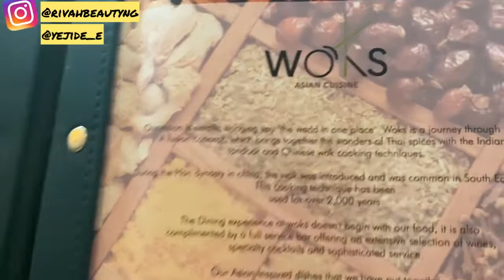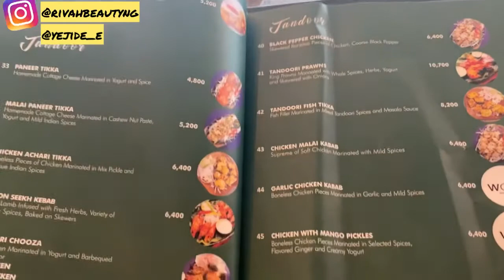YEJIDE EATS: Where to Eat in Lagos | Woks Asian Cuisine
Hey guys, welcome to another episode of Yejide Eats showing where to eat in Lagos

The restaurant of today is WOKS ASIAN CUISINE and it is located at 5A Adebayo Doherty Street (Road 14), off Admiralty Way Lekki 1. It’s a bit pricey but the food was really good, the waiters were helpful and polite and the ambience was perfect.

Here’s a list of what 2 of us had and prices in Nigerian Naira:
Butter Nan                           - N1500
Royal Bali                            - N3700
Red Sangaria                      - N3700
Prawn spring rolls             - can’t remember the price
Tandoori mix grill platter. - N15500
Chicken Tai Fried Rice.     - N5800
Big Bottled Water.             - N1500

Let me also know if you have any video suggestions.